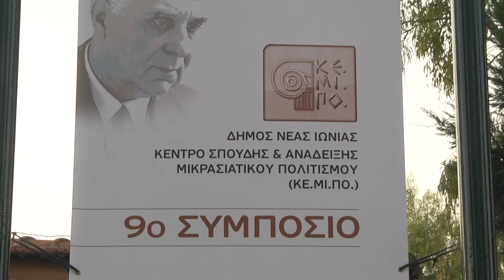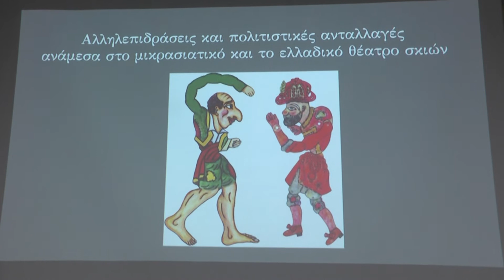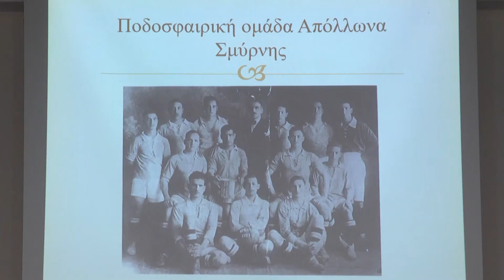22-24.11.19 | 9ο Συμπόσιο ΚΕ.ΜΙ.ΠΟ.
«Η επίδραση των Μικρασιατών Προσφύγων στον Νεοελληνικό Πολιτισμό»

Την Κυριακή 24 Νοεμβρίου έπεσε η αυλαία του 9ου Συμποσίου του Κέντρου Σπουδής και Ανάδειξης Μικρασιατικού Πολιτισμού (ΚΕ.ΜΙ.ΠΟ.).
Παρακολουθώντας εκείνο το τριήμερο τις εργασίες του Συμποσίου, όλα τα μέλη του Διοικητικού Συμβουλίου του ΚΕ.ΜΙ.ΠΟ., τακτικά και αναπληρωματικά, αισθανόμαστε μεγάλη ικανοποίηση ότι καταφέραμε να καταγράψουμε ένα μεγάλο κεφάλαιο που αφορά στη μνήμη και στην παράδοση του Μικρασιατικού Πολιτισμού και τις επιπτώσεις που είχε στον Νεοελληνικό Πολιτισμό.